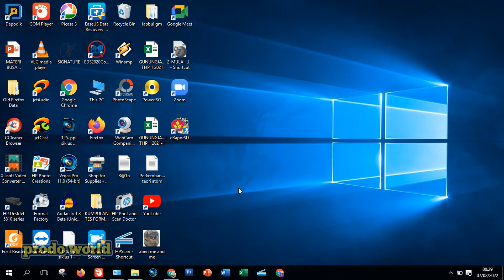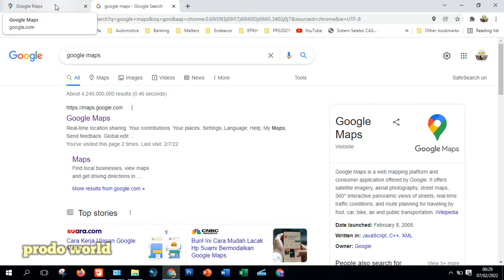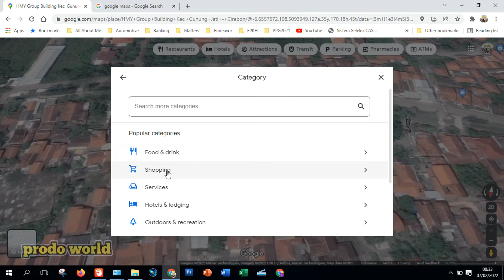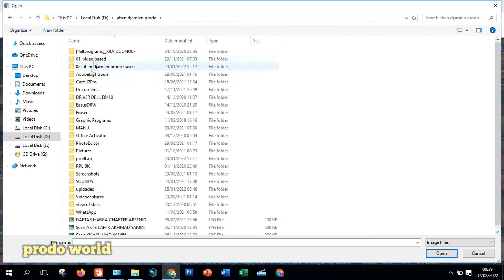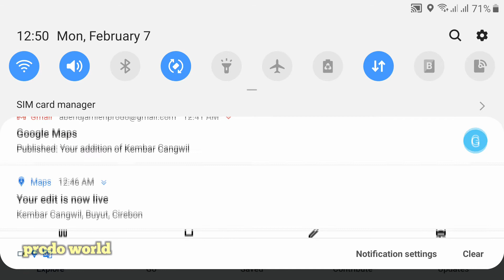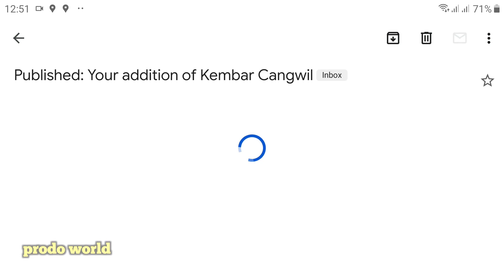DIKUNJUNGI GOOGLE MAPS PEKERJA GOOGLE STREET VIEW DI JALAN RUMAHKU | CARA & GAYA 22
Wow. Ternyata google maps akan mengunjungi dan mengecek alamat-amat yang ditambahkan di google maps. Mau juga agar jalanan pelosok di daerah kita dikunjungi? Tonton video ini sampai tuntas.

om aben @om_aben @omaben